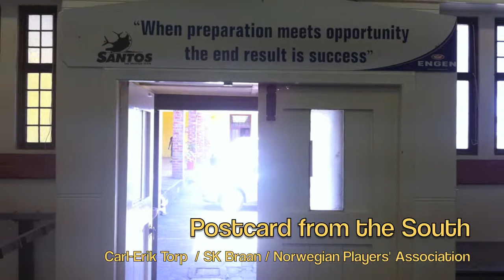YGAP 2012 "Postcard From the South - Norwegian Players' Association"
The International Federation of Workers' Education Associations (IFWEA) held the The Youth Globalisation Awareness Programme (Y-GAP) exposing young people in the labour movement in the North  to key organizations in the South, that are pioneering innovative campaigns, approaches and solutions to meet 21st century challenges.  The course on Globalisation, Work and Democratic Organisations developed and hosted by the IFWEA Secretariat in Cape Town, South Africa.Y-GAP is an IFWEA initiative supported and organised by Arbetarnas bildningsförbund (ABF) Sweden, Arbeidernes Opplysningsforbund (AOF) Norway and Työväen Sivistysliitto (TSL) Finland. Carl-Erik Torp is a soccer player with SK Brann and is with the trade union Norwegian Players' Association, Norske Idrettsutøveres Sentralorganisasjon (NISO), a trade union for professional football, handball and ice hockey players in Norway. Car-Erik visited three Cape Town based football clubs: Santos, Milano United and Ajax Cape Town to learn about how the clubs recruit and develop young soccer players and the how they contribute to society. This "Postcard from the South" features  Moodphase5ive's "rise 'n shine" from "Steady On".